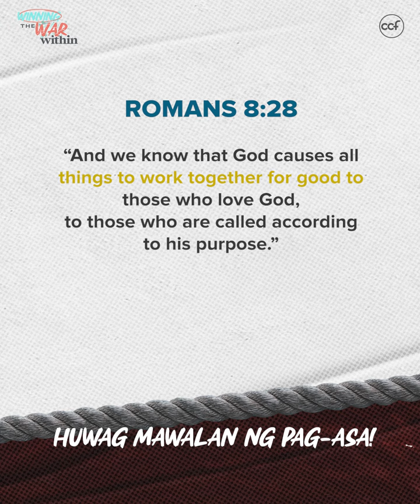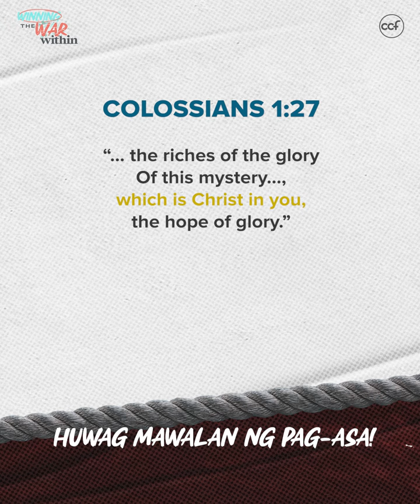Huwag Mawalan ng Pag-asa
Ang pag-asa ang sandata na magdadala sa atin sa ating pang-araw-araw na laban.

Speaker: Bro. Paul De Vera
Series: Winning The War Within